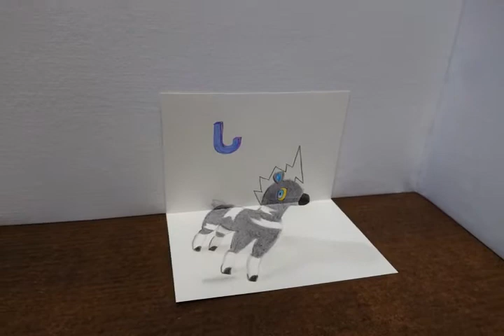【３Ｄアートを描ける人になりたい】『シママ』描いてみた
３Ｄアートを自分でも描いてみたくて、練習中です。
ポケモンのシママを描いてみました。
色鉛筆を使用しています。

曲;　 MAKOOTOさんの『小さな雲の王国』を使わせていただいています。